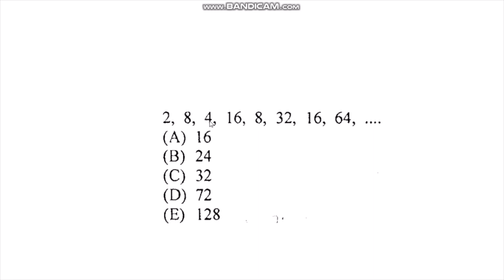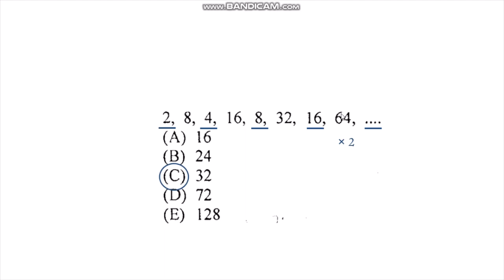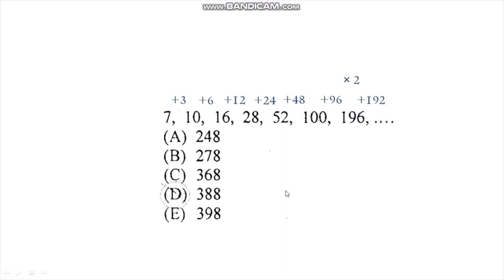Bahas Soal Kuantitatif tentang Pola Bilangan (Part 3) | Pembahasan Soal UTBK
Halo semuanyaaaaa

Video ini saya dedikasikan untuk teman-teman yang sedang dan masih berusaha masuk PTN. Apapun hasilnya, tugas kita adalah terus berusaha, berdoa, dan bersyukur. Ada banyak cara buat menjawab permasalahan kuantitatif, permasalahan hidup juga sih hehe, tapi ini versi saya, kalian bisa pilih cara yang menurut kalian paling mudah.

Semangat untuk pejuang UTBK dan jalur-jalur lainnya 💕